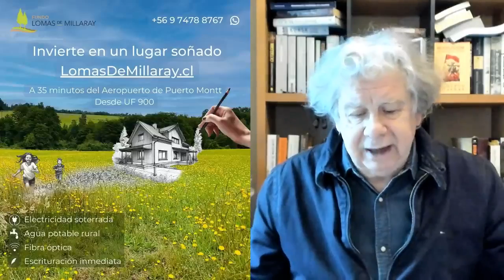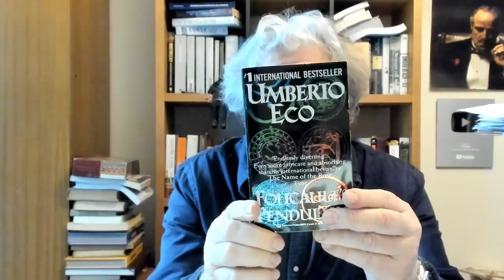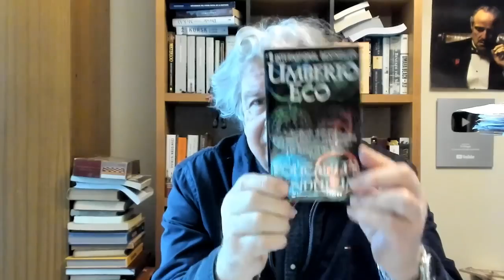El Villegas 1 de Noviembre- Boric y sus circunstancias